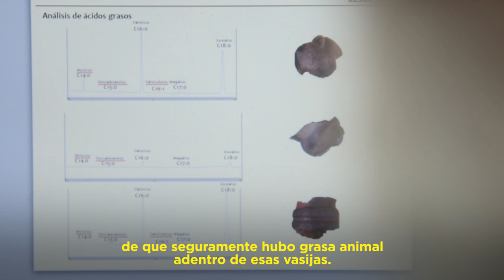Hallazgo arqueológico en el Museo del Cabildo